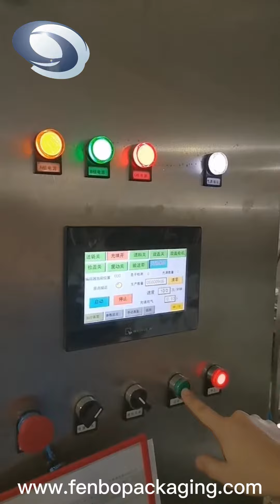What is Stand Up Pouch Equipment ”No Bag Cleaning”?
stand up pouch equipment,stand up pouch packaging equipment,stand up pouch filling equipment

What is No bag cleaning of stand up pouch equipment
This is the self-provisioned cleaning method of ZCX-A series stand up pouch filling equipment, it is required to assemble with the semi-closed type material hopper, first of all, let the water feed inside the material hopper through the material feeding valve, while the liquid level control system stop feeding the water (the water is full of hopper), press “filling” and” no bag cleaning”, it will auto start whole the cleaning process of stand up pouch filling equipment.

Sure, its defect is quite obvious, that is some dead angle of material hopper and material feeding tube cannot be fully cleaned when the filling content is low flowing liquid, such as ketchup, mayo and etc. meanwhile, the worker need to open the cover of stand up pouch packaging equipment to clean the material hopper by manual.

Original article of What is Stand Up Pouch Equipment ”No Bag Cleaning”?

How to start no bag cleaning opearation? 00:00
Filling peak and filling tube cleaning 00:10
Where is the cleaning water gone? 00:51
Angle seat valve cleaning 01:32